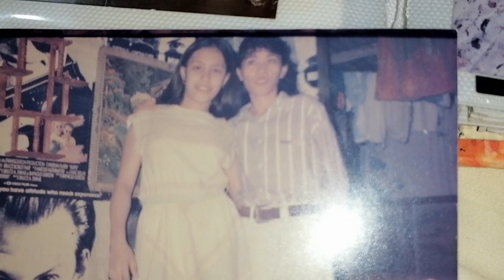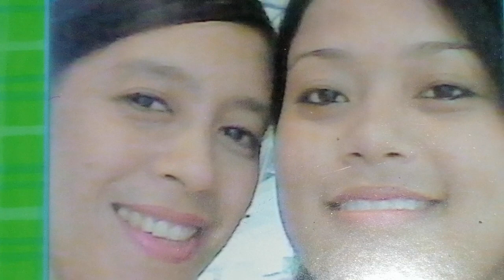I Really love to see you guys, friends and memories💖😍💓